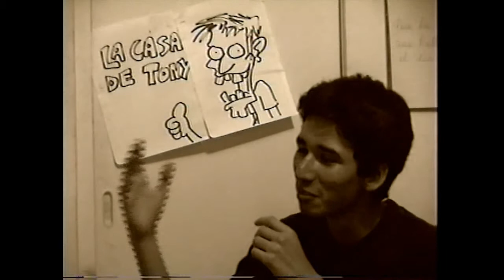La Casa de Tony - (REALITY SHOW 2008)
Esta es la casa de Tony y aca ¡Solo gana Tony!

Hoy les ofrecemos otro vistazo al bául de Producciones Wood, esta vez con nuestra breve incursión en los reality shows por allá en marzo del 2008.

La Casa de Tony, producido por Genaro, es el mejor Reality Show de la historia y en esta oportunidad los concursantes Gonzalo, Diego, Rodrigo y Godzilla nos contarán detalles íntimos de su convivencia en la casa mientras persiguen el sueño de ganar los 50 millones de dolares.